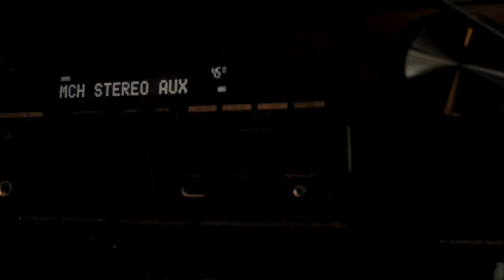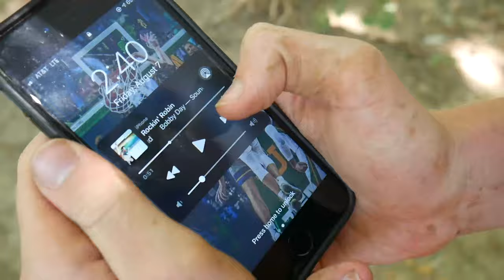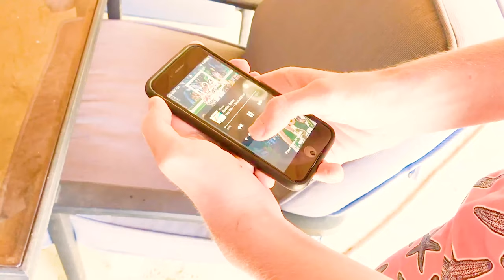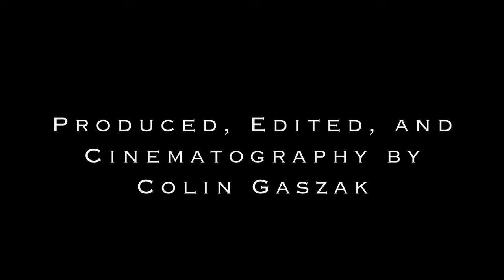Bro (Short Film)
Life is unfair. Accidents can happen to anyone. A teenager must attempt to overcome his depression to salvage what is left of his broken world.

Written and Directed by Colin Gaszak

Cast:

Lane Haven
Zach Lacy
Austin Duplantis

Crew:

Graham Davidson
Luke Becker
Ryan Becker